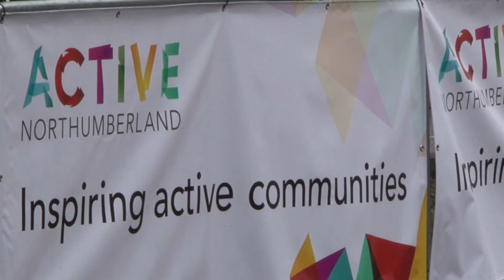Kielder Marathon 2015 Launch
Kielder Marathon Launches today for it's sixth year, with a new race added to Sunday's schedule, the Half Marathon.